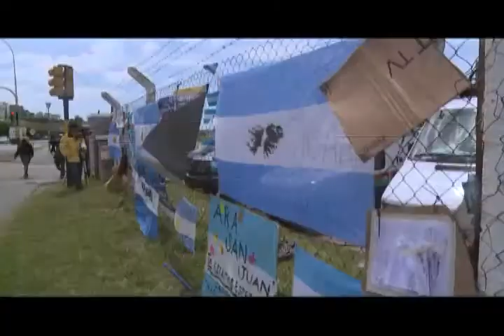M22 XX SEÑAL BÚSQUEDA SUBMARINO